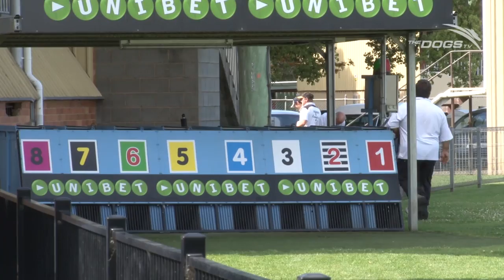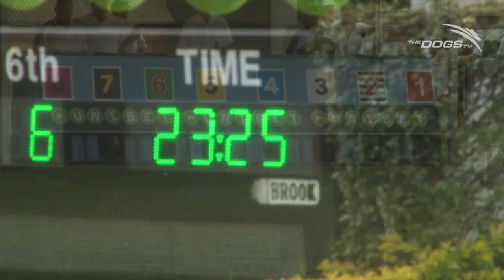History On The Track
For many decades, the Casino track has been a mainstay of Northern Rivers racing and NSW's only grass TAB track for many years. Much has changed over the years and many generations have raced at the track, and now a new chapter is about to begin at Casino.

The track held its last ever meeting on grass a few weeks ago before a huge loam redevelopment takes place. Dogs TV was at the track to discuss it's history and the way forward with some of the main people involved at the club.